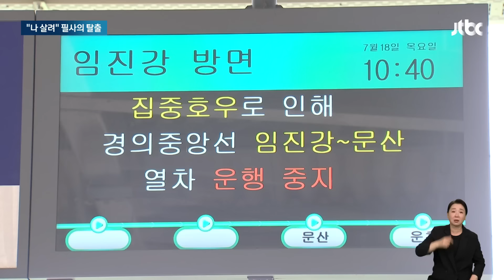이틀간 600㎜ 쏟아진 파주…1000평 상가 지하층 '물바다' / JTBC 뉴스룸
이번에는 경기도 파주입니다. 이틀 간 600mm의 비가 퍼부으면서 피해가 속출했는데 바로 현장으로 가보겠습니다.

이자연 기자, 지금 뒤로 소방 대원도 보이는 것 같은데 어디에 나가 있는 겁니까?